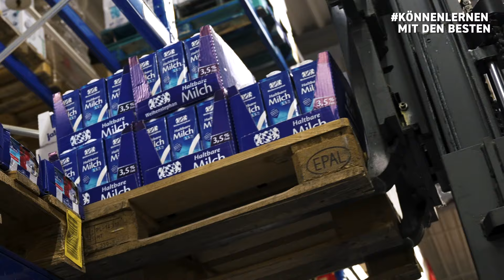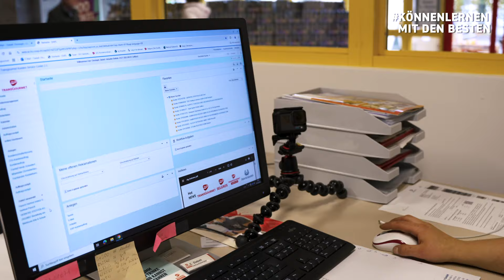BennyJob als Kaufmann für Groß- und Außenhandelsmanagement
Nadine Kreibich ist Kauffrau für Groß- und Außenhandelsmanagement bei der Transgourmet Deutschland GmbH & Co. OHG in Cottbus. Sie erklärt Benny, was ihre Aufgaben sind und warum ihr, ihr Beruf besonders viel Spaß macht.